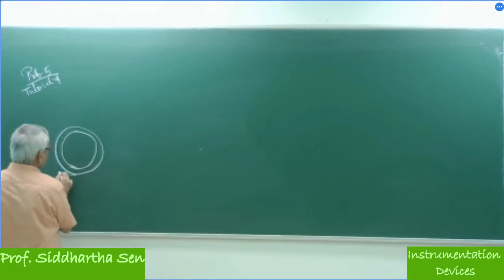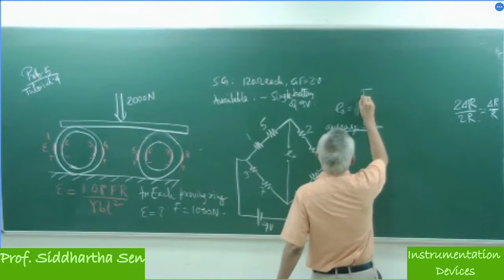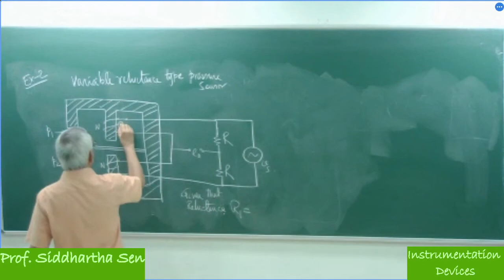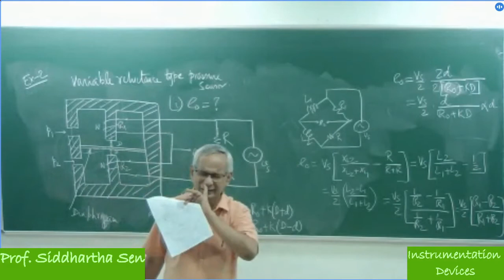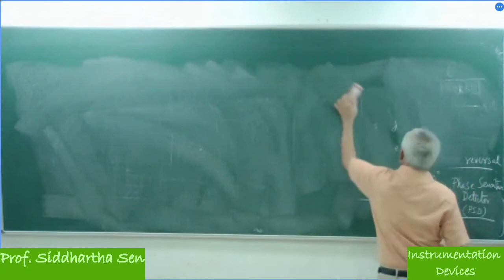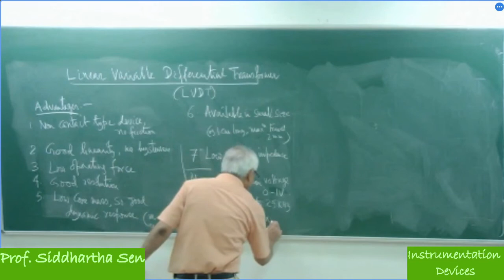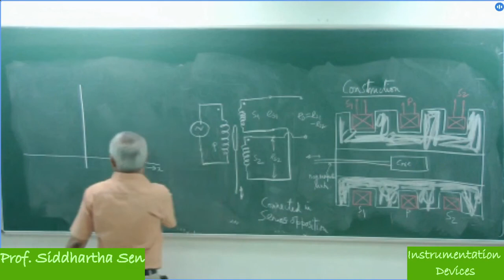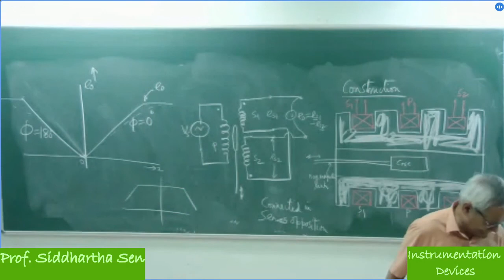Instrumentation Devices 20